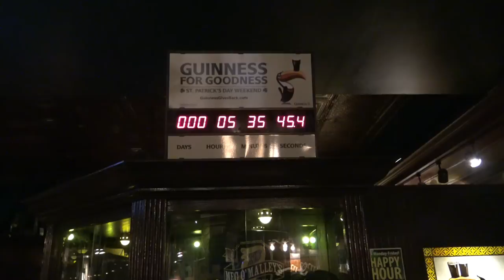The St. Patrick's Day Events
My video of the Party downtown for the St Patrick's Day weekend. I hope you enjoy and share.